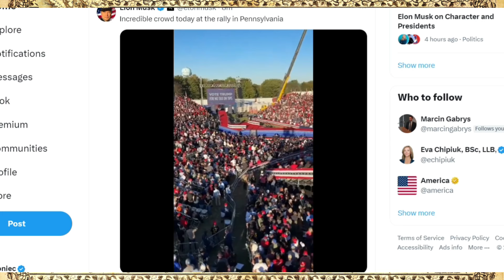Ostatni moment na uratowanie USA?